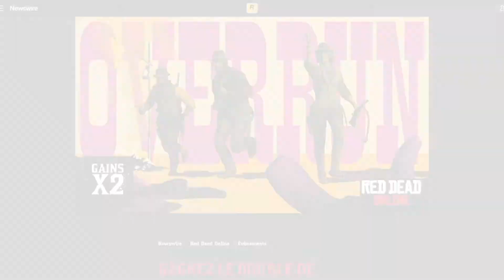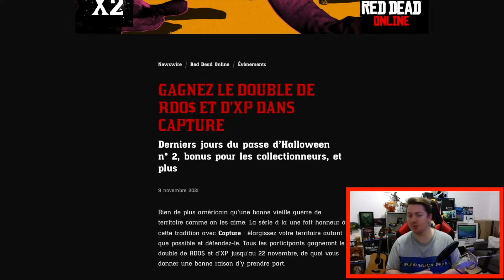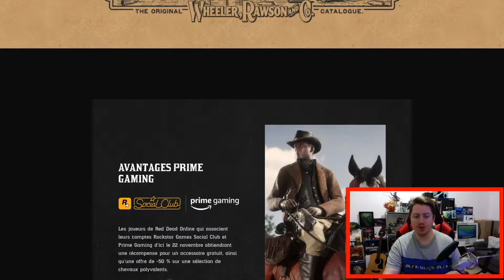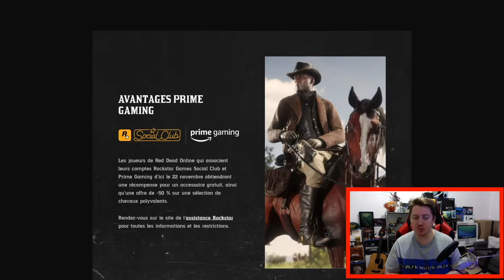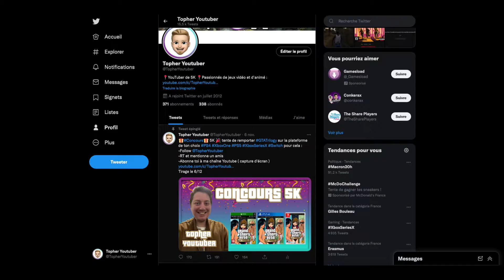Actu X2$,Collectionneur,Maj en approche ? RedDeadOnline 9/11/2021